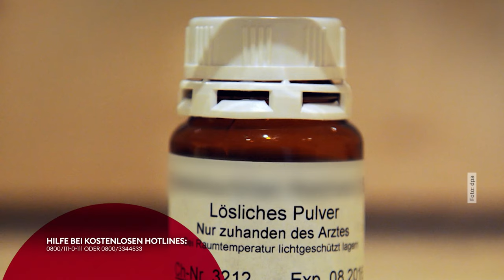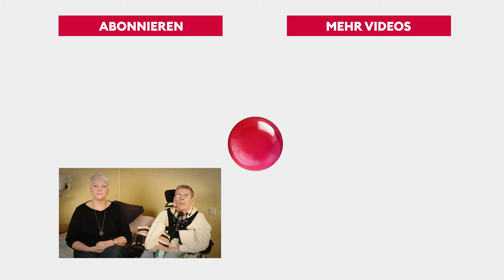VOXStimme: Harald Mayer mit der Bitte um Selbsttötung | Thema: Sterbehilfe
Im Short-Format VoxStimme tritt ein Mensch mit besonderem Anliegen vor die Kamera - Harald Mayer aus Ramstein-Miesenbach hat Multiple Sklerose im fortgeschrittenen Stadium. Seit Jahren sitzt er in einem elektrischen Rollstuhl und ist vollständig auf Hilfe angewiesen, rund um die Uhr und 7 Tage die Woche. @hamayer1

Mit der Bitte um Selbsttötung geht es ihm um seine persönliche Freiheit. Er will sein Leben selbst beenden, kein anderer soll das für ihn übernehmen. Der 53-Jährige ehemalige Berufsfeuerwehrmann aus Ramstein-Miesenbach möchte ein Medikament bekommen, um dann sterben zu können, wann und wie er es möchte. Im Kreise seiner Liebsten. Das Bundesverwaltungsgericht in Leipzig entschied Ende letzten Jahres: Sterbewillige bekommen keine Erlaubnis dafür. Aber Harald Mayer kämpft weiter, auch wenn er dazu kaum noch die Kraft hat. Als Nächstes möchte er vors Bundesverfassungsgericht ziehen.

Harald Mayer auf Youtube: @hamayer1